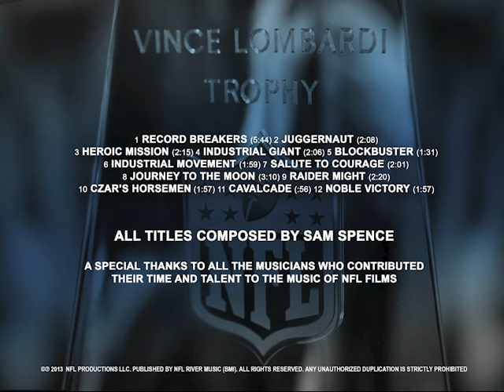Cavalcade · Sam Spence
Super Bowl Memories (NFL Films Classics)